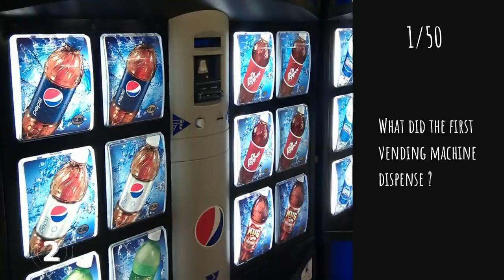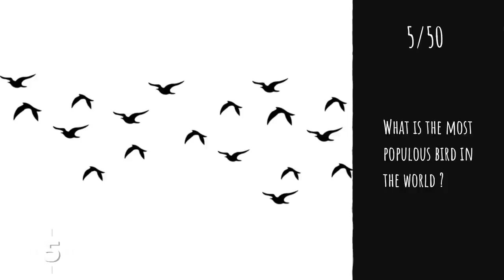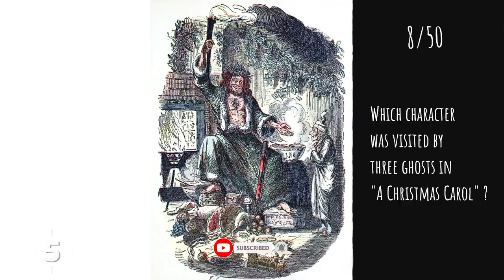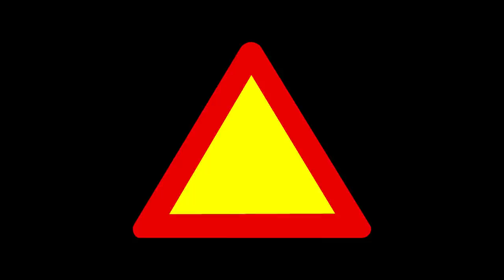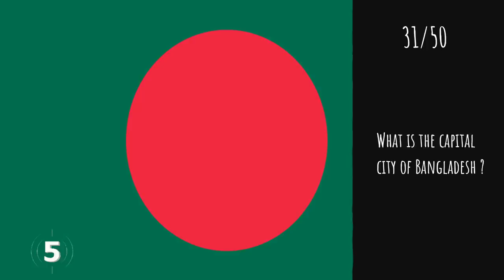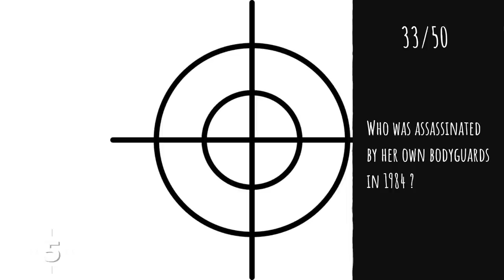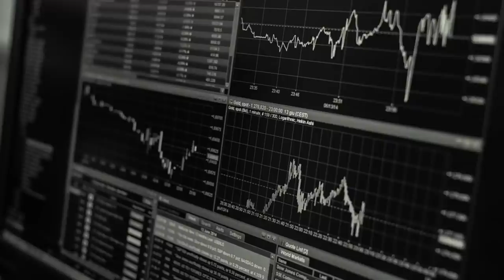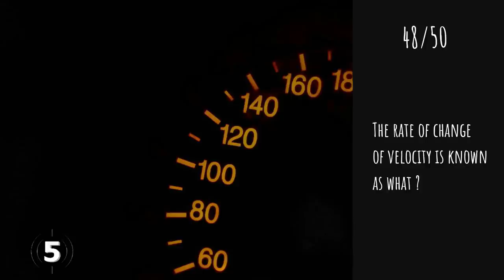General Knowledge Quiz Trivia #37 | Princess Diana, Matches, T-Rex, Cinnamon, Duck Eyelids, Snooker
- Princess Diana's sports
- Matches or lighters
- Tyrannosaurus skeleton
- Cinnamon spice
- Duck's eyelids
- Snooker championship